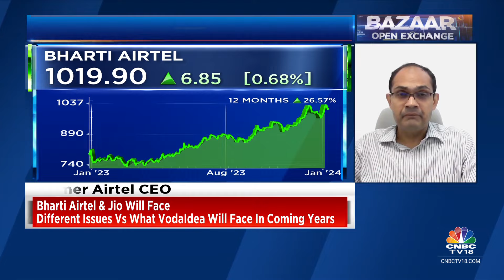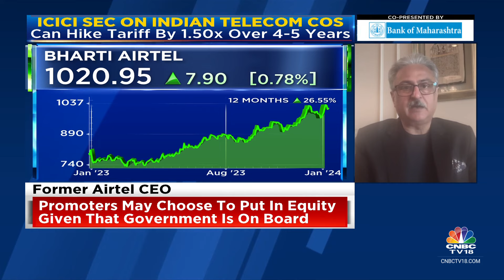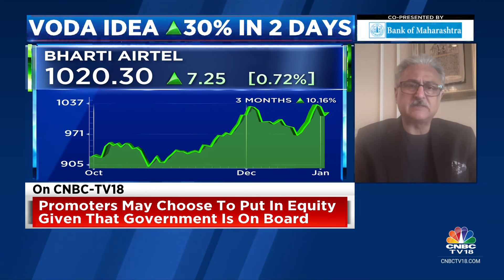Experts Discuss Voda Idea's Debt Woes, Possibility Of Tariff Hike & More | CNBC TV18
See the remote chance of any funding that can happen for Voda Idea,’ says telecom expert Sanjay Kapoor, while Balaji Subramanian of IIFL Securities tells that it is difficult for anyone to assume Voda Idea's liabilities.

n18oc_business